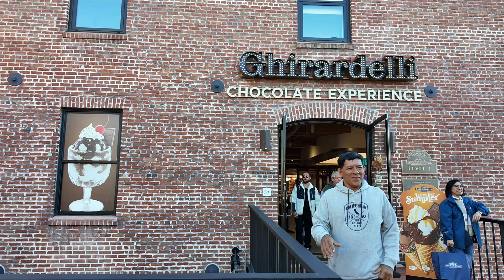De visita El Waoo | Baby reveal 🩷🩵